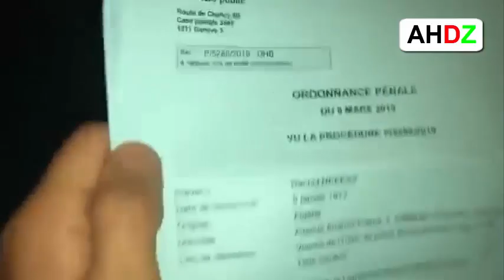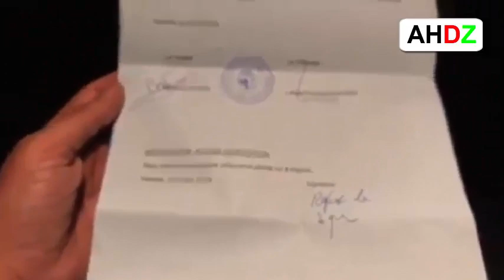شاهد رشيد نكاز يتوعد بالرد بعد تغريمه اكثر من مليون دولار وتعرضه للعنف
1) ليس لهذا الفيديو تأثير سلبي على الأعمال الأصلية (سيكون جيدًا في الواقع لهم)
2) هذا الفيديو هو أيضا لأغراض تعليمية.
3) هو تحول إيجابي في الطبيعة.
4) لم أستخدم سوى أجزاء من مقاطع الفيديو للحصول على الرسالة حيث كانت هناك حاجة إليها.
تنبيه مهم :
تنبيه مهم :
Anes Tina
26:20  mouseenter  mouseout  mouseover
mousedown  mouseleave
7:33

الجزائر تنتفض رافضا للعهدة الخامسة لـ بوتفليقة و الاعلامي الرياضي حفيظ_دراجي يعلن موقفة ..!!

مسيرة حاشدة أمام البرلمان الجزائري اٍحتجاحا على العهدة الخامسة

Chemsou Freeklane - Goulili Alache l شمسو فريكلان - قوليلي علاش [Clip Officiel]

لحظات إعتقال الشيخ علي بن حاج من طرف الشرطة بكل وحشية و إجرام أمام منزله الجمعة 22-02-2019
تخلطت داخل البرلمان" بين نواب المعارضة و نواب الموالاة
Mok Saib - Kahlet Laayoune (Official Music Video) موك صايب - كحلة لعيون
ضد العهدة الخامسة الطفرة
مظاهرات ضد العهدة الخامسة
مسيرة ضد العهدة الخامسة
العهدة الخامسة لبوتفليقة
احتجاجات ضد العهدة الخامسة
تظاهر - الموضوع
الجزائر - دولة في شمال أفريقيا
عبد العزيز بوتفليقة - رئيس الجزائر
احتجاج - الموضوع الطفرة
فيس بوك - موقع ويب
يا أويحي الحقير، شفت الشعب الفرحان؟
 ضد العهدة الخامسة
مسيرات ضد العهدة الخامسة
مواطن جزائري يوجه رسالة الى الشرطة الجزائرية تقشعر له الابدان من مسيرة 1 مارس الشعبية
Aymane Serhani ايمن سرحاني - Galethali Mimti گالتهالي ميمتي (Avec Safir Pianiste)
شاهد رد هذا الجزائري المغترب على الفلم الهوليودي
مظاهرات 1 مارس 2019 | اجمل الشعارات يمكن استعمالها لمظاهرات الجمعة 1 مارس | جندي جزائري
ماذا يحدث في المجلس الدستوري ومن هو رشيد نكاز الثاني
شاهد تصريح رشيد نقاز بعد إيداع ملف ترشحه لرئاسيات 2019